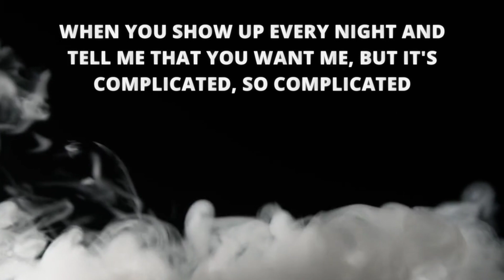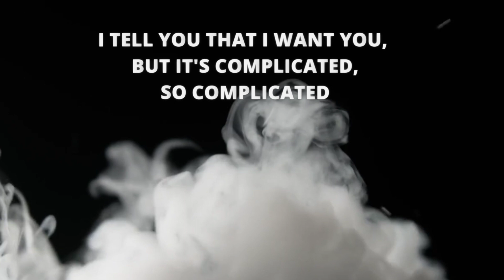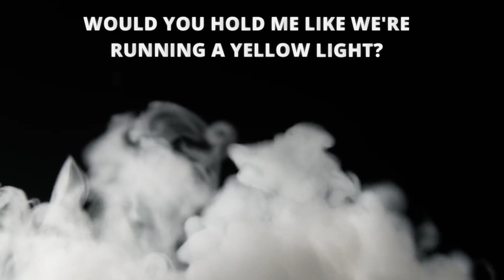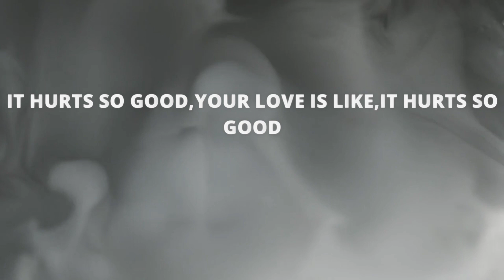Astrid S - Hurts so Good ( Lyrics )